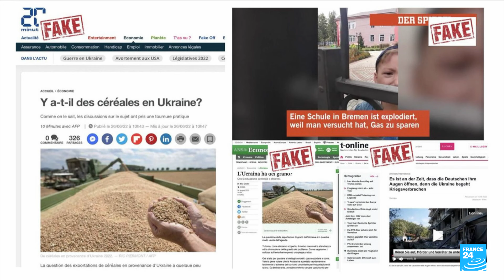Cyberattacks, disinformation, election meddling in the EU: European democracies under pressure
Disinformation is a central concern for the EU, as it swings into full campaign mode for the European elections of June 6-9. There's no shortage of threats: from cyberattacks to fake news aimed at sowing confusion in the minds of EU citizens and voters. In this episode we look at the various disinformation techniques being used, as well as who the most vulnerable targets are, and what is being done to counter such attacks – not just by the European institutions, but also by non-governmental bodies and civil society.